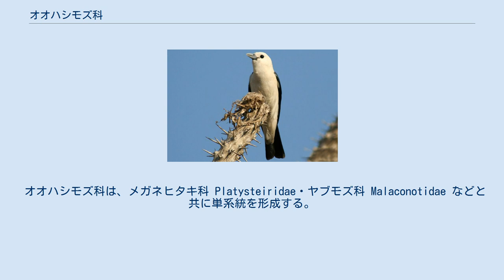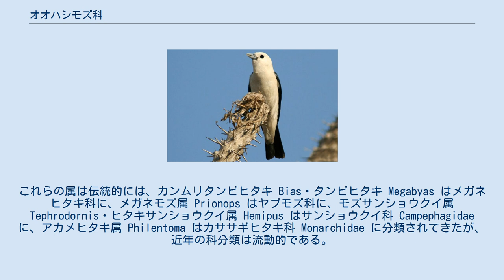オオハシモズ科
オオハシモズ科（オオハシモズか、学名 Vangidae） は、鳥類スズメ目の科である。
マダガスカルモズ科とも。
オオハシモズ（大嘴鵙）と呼ばれる。
 全種がマダガスカル島に生息し、1種を除き固有種である（ルリイロマダガスカルモズ Cyanolanius madagascarinus はコモロ諸島にも生息する）。
 オオハシモズ科は、メガネヒタキ科 Platysteiridae・ヤブモズ科 Malaconotidae などと共に単系統を形成する。
Sibley & Ahlquist (1990) はこれとほぼ同じ群をヤブモズ科 Malaconotinae とした。
 その中でも、オオハシモズ科といくつかの属が単系統をなし、core vangids と呼ばれる。
これらの属は伝統的には、カンムリタンビヒタキ Bias・タンビヒタキ Megabyas はメガネヒタキ科に、メガネモズ属 Prionops はヤブモズ科に、モズサンショウクイ属 Tephrodornis・ヒタキサンショウクイ属 Hemipus はサンショウクイ科 Campephagidae に、アカメヒタキ属 Philentoma はカササギヒタキ科 Monarchidae に分類されてきたが、近年の科分類は流動的である。
 オオハシモズ科の単系統性は強く支持されており、約3000万年前の1回のみのマダガスカル島への渡洋に起源すると考えられる。
15属21種。